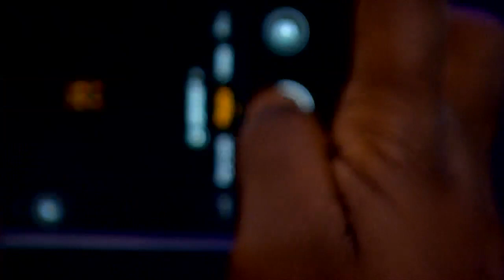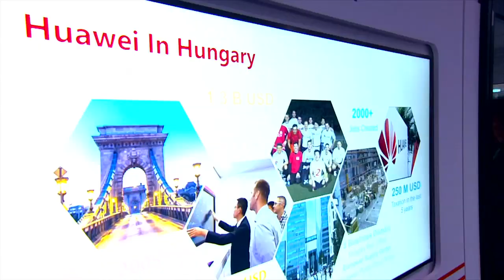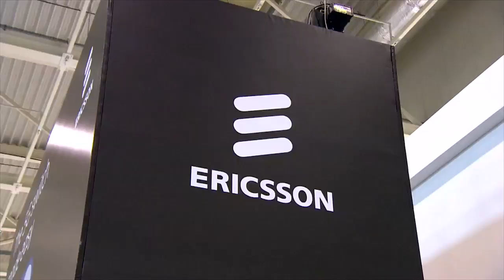ITU TELECOM WORLD 2019: VIP Tour of Exhibition space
VIP Tour of Exhibition space at ITU TELECOM WORLD 2019.